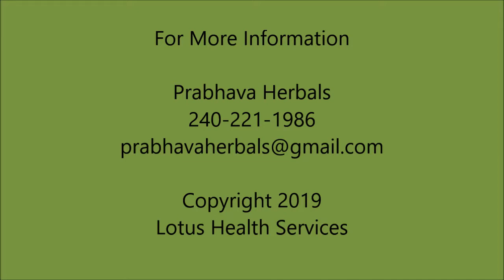Vitamin D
We are all aware of how important Vit D is for the health of our bones, our brain, and nerves.  But did you know that oral supplementation of Vit D is toxic to the liver?  Vitamin D is a fat-soluble Vitamin which is stored in the liver when taken in excess.  High doses of Vitamin D (and Vitamins E, A and K) can damage the liver.  Therefore, we recommend using a transdermal delivery system for Vitamin D that bypasses the liver.  Also, this formula supports the skin, liver and kidneys all of which are involved in the natural synthesis of Vitamin D from sunlight.